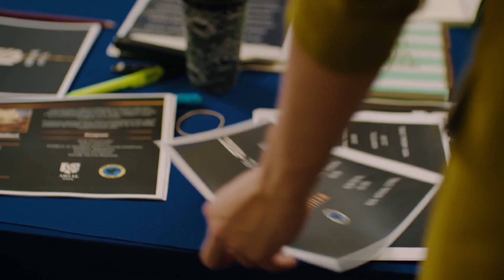Island Tale | Are the Two in the Same Place? (English Subtitles)